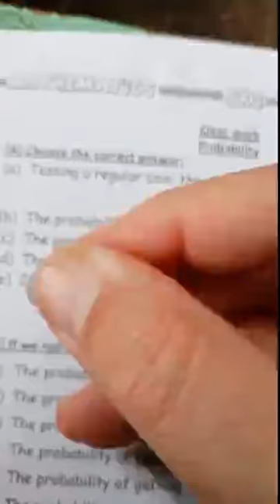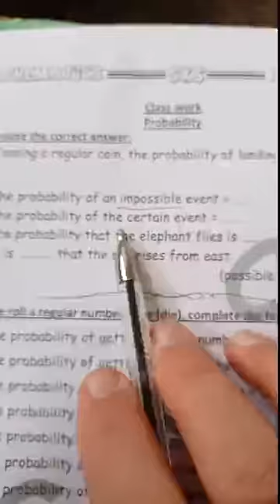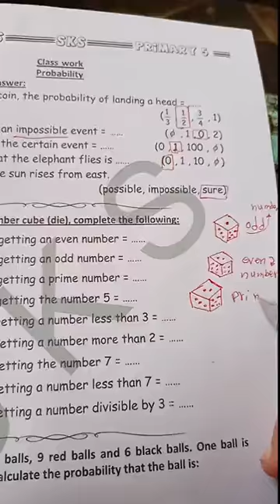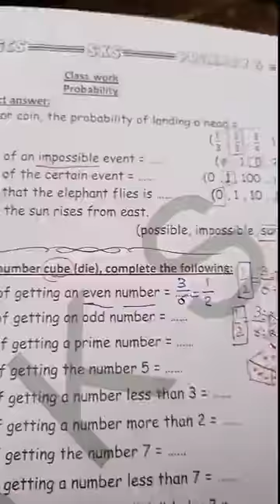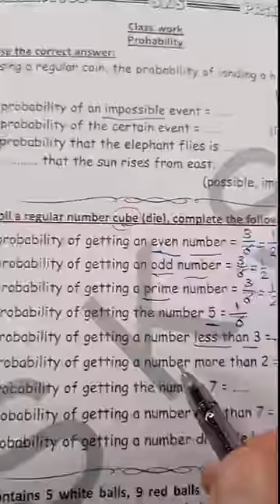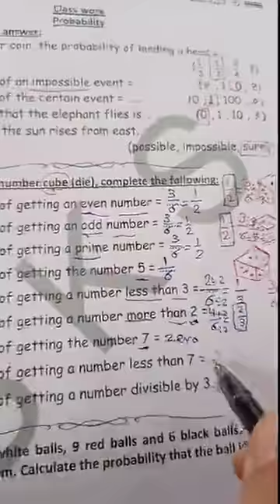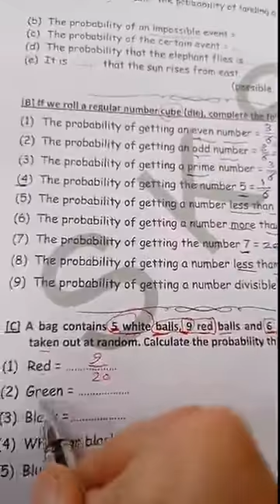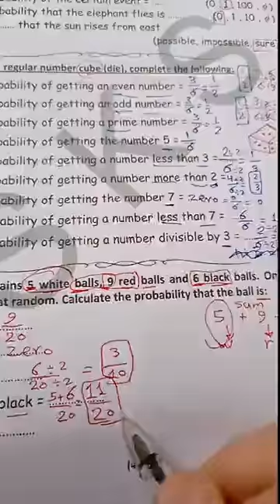Probability 5ب محمود بيومي Maths